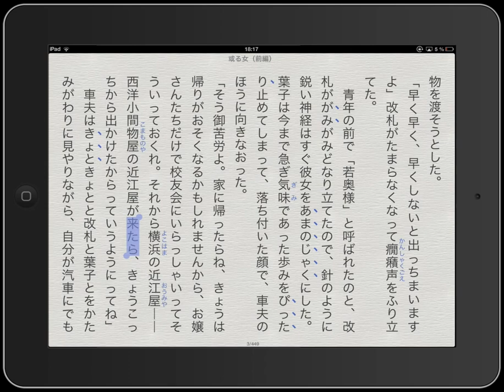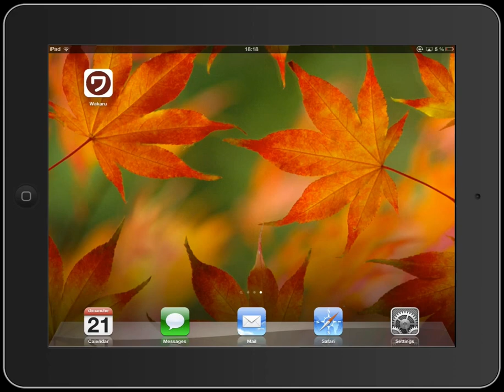Wakaru 2.1.3 on iPad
"Wakaru" is an iPhone and iPad study aide for learners of Japanese language easing the reading of Japanese.

Wakaru features a WEB BROWSER and an EBOOK READER for the iPhone and the iPad with built-in dictionaries :
 Japanese-English (165'000 entries)
 Japanese-French (15'000 entries)
 Japanese proper names (700'000 entries)

While browsing Japanese websites or reading a Japanese text, "Wakaru" allows you to lookup any word in the built-in dictionary. You just select a word and a pop-up with reading and meaning appears without interrupting your reading flow.

In addition, "Wakaru" can open external dictionary applications  :
 Wisdom English-Japanese
 Petit Royal Japonais-Français
 Daijirin
 Daijisen
 Ruigo
 Goo Jisho
 Midori
 Imiwa?

You can save the words you have searched and review them with the built-in flashcards module.

The ebook reader supports portrait and landscape orientation, vertical and horizontal text layout, rubi annotations as well as several font sizes and customizable text and background texture and colors.

With the integration of Aozora Bunko and Hoshizora Bunko (online Japanese libraries), you can browse and download free ebooks (18 000+ free Japanese ebooks).
To help finding text adapted to his/her Japanese level, ebooks can be searched according to their kanji difficulty level.

You can import text by copy and paste, through iTunes sharing or from the built-in browser.

The ebook module can also open PDF documents.
The look-up in PDF document is available as an in-app purchase for $3.99.

"Wakaru" supports retina display for iPhone (including iPhone 5) and iPad.

"Wakaru" is a great app to enjoy reading Japanese,  you will improve quickly and naturally your reading ability in Japanese.

"Wakaru" is rated 17+ simply because the built-in browser has unrestricted access to the WWW.

"Wakaru" uses the JMDICT and JMnedict dictionary files. These files are the property of the Electronic Dictionary Research and Development Group and are used in conformance with the Group's license